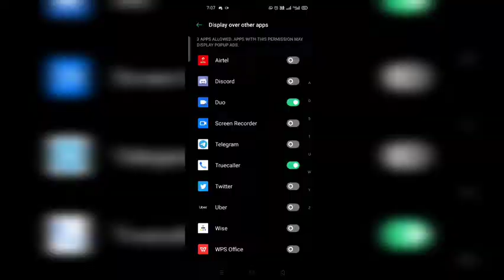leveling up in free fire